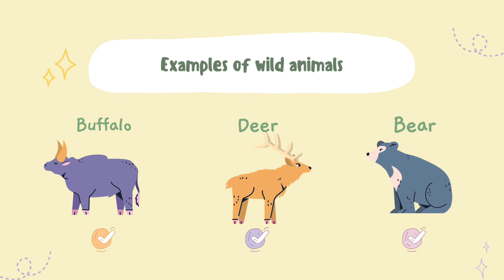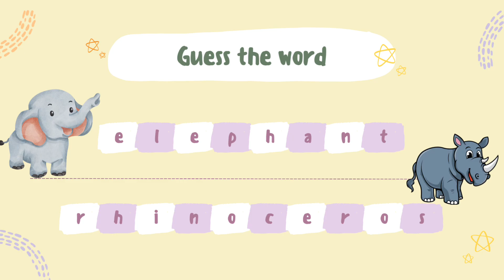Mini quiz about animals 🐅🐆🦧🦣🐘🦏🦍🦌🐕🦒🦜🐕‍🦺🐿️🦚🦥🦔